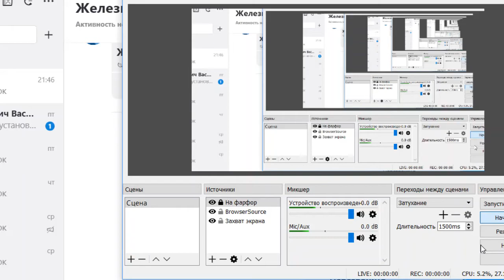газель на рельсах в мта провинции